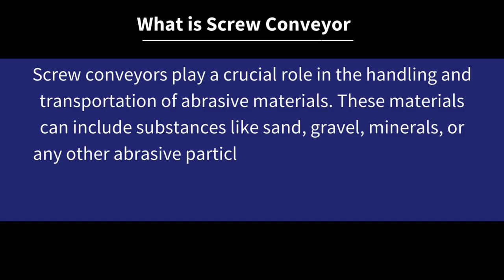Screw Conveyor Manufacturer in India | Screw Conveyor Machine Price - Airo Shot Blast Equipments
Welcome to 𝗔𝗶𝗿𝗼 𝗦𝗵𝗼𝘁 𝗕𝗹𝗮𝘀𝘁, your premier destination for top-quality industrial screw conveyors in India! In this video, we added the complete details related to the 'screw conveyor supplier', 'screw conveyor price', screw conveyor small (auger conveyor), and screw conveyor machine in India. Also, we have added the key features, benefits, and machine's latest pricing offered by Airo Shot Blast Equipments.

🔥 𝗟𝗮𝘁𝗲𝘀𝘁 𝗙𝗲𝗮𝘁𝘂𝗿𝗲𝘀 𝗼𝗳 𝗜𝗻𝗱𝘂𝘀𝘁𝗿𝗶𝗮𝗹 𝗦𝗰𝗿𝗲𝘄 𝗖𝗼𝗻𝘃𝗲𝘆𝗼𝗿

👉 Robust Construction: Our screw conveyors are built to withstand the rigors of industrial applications, ensuring longevity and reliability.
👉 Efficient Material Handling: Experience seamless material transfer with our precision-engineered screw conveyors, reducing downtime and enhancing workflow.
👉 Cost-Effective Solution: The cost-effectiveness of screw conveyors is evident in their efficiency, reliability, and low maintenance requirements.
👉 Low Maintenance Requirements: Designed for minimal maintenance, screw conveyors reduce downtime and operational disruptions.

✨ 𝗪𝗵𝘆 𝗖𝗵𝗼𝗼𝘀𝗲 𝗔𝗶𝗿𝗼 𝗦𝗵𝗼𝘁 𝗕𝗹𝗮𝘀𝘁 𝗦𝗰𝗿𝗲𝘄 𝗖𝗼𝗻𝘃𝗲𝘆𝗼𝗿 𝗠𝗮𝗻𝘂𝗳𝗮𝗰𝘁𝘂𝗿𝗲𝗿

At Airo Shot Blast, we take pride in being a leading manufacturer and supplier of flexible screw conveyors in India. Our abrasive screw conveyors are meticulously crafted using advanced technology and high-quality materials, ensuring durability and optimal performance.

Whether you're in the manufacturing, cement, construction, or processing industry, our screw conveyors are designed to streamline material handling, enhancing efficiency and productivity.

💰 Screw Conveyor Price in India:

Have questions or need assistance? Our dedicated team is here to help!